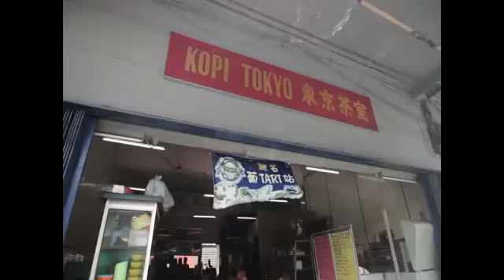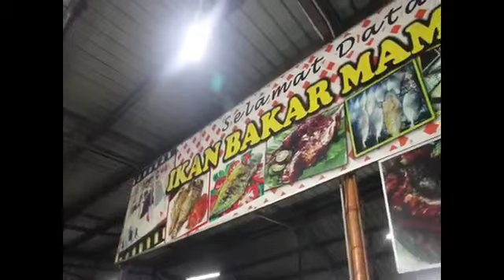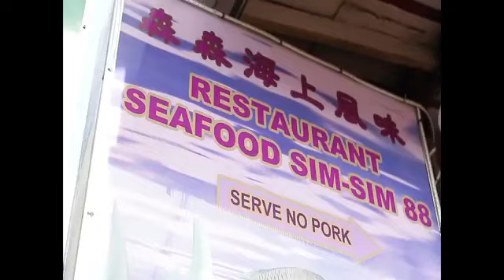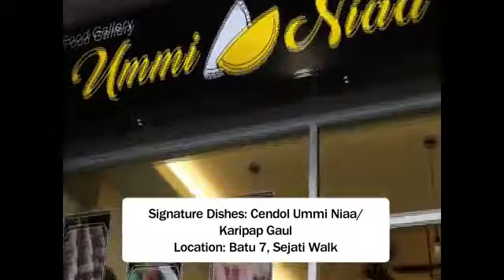Mem Umie Jalan Jalan : Top 10 Food in Sandakan